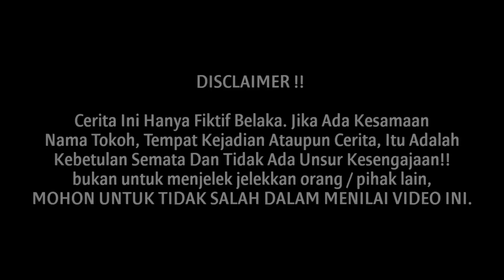AWALNYA PRIA INI DIKIRA PELAYAN, GAK TAUNYA TERNYATA SEORANG BOS PALING KAYA ! NYAMAR JADI PELAYAN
TERIMA KASIH.